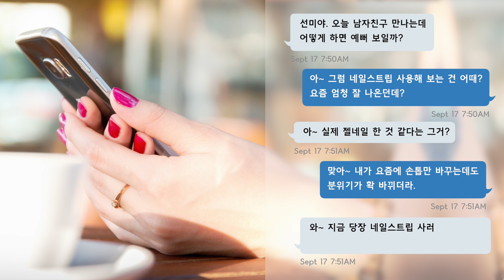최종본 글로시블라썸 젤네일스트립 4k,1분9초,12000kbps, 256kbps